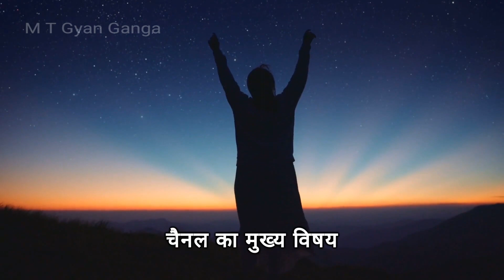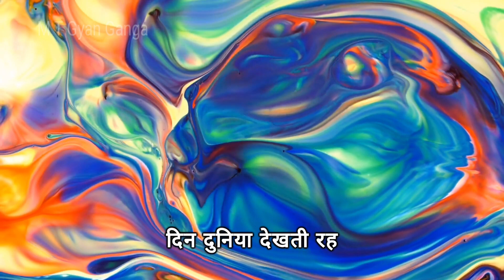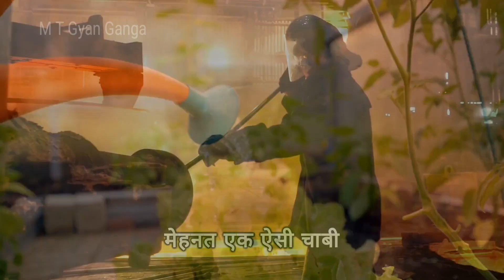World Best Motivational Video | Dream Motivation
World Best Motivational Video | Dream Motivation successmotivation by mt gyan ganga

Unacademy | The Greatest Lesson

Why Do We Fall - Motivational Video

World's #1 Life Changing Video By Sandeep Maheshwari | Hindi

How Bad Do You Want It? (Success) HD

One of the Greatest Speeches Ever | Steve Jobs

Main Taiyaar Hoon | Best Motivational Song in Hindi | Dr Ujjwal Patni

BEST MOTIVATIONAL VIDEO For Students - Sandeep Maheshwari I POWER OF FOCUS

How to Control your Emotions? By Sandeep Maheshwari | Hindi

Stop Being An Emotional Fool - Motivational Video By Sandeep Maheshwari

Change Your Money Mindset in 3 Hours and become Massively Successful

Does Success Come From Failure? Sandeep Maheshwari in Hindi

खुद पर विश्वास करें | Believe in yourself | SONU SHARMA

जो आप सोच सकते हैं वो आप कर सकते हैं | Sonu Sharma | Best Motivational Video

RISK - रिस्क लेना सीखो ! Motivational Speech For Success In Life By Niraj